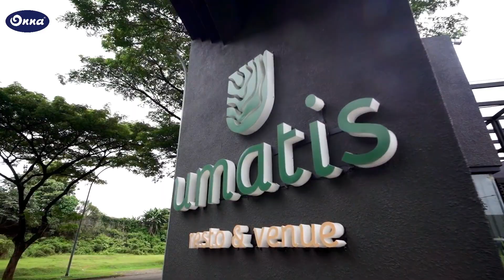ONNA At Umatis Resto Featuring Roller Blinds (2024) Uploaded by Onna Green Home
Judul Video  : ONNA At Umatis Resto Featuring Roller Blinds (2024) Uploaded by Onna Green Home

Nama Produk  : ROLLER BLINDS MANUAL SYSTEM

Detail Produk  : Roller Blinds bisa dipasang di jendela - jendela interior yang berdimensi minimal hingga maksimal (sesuai standard) dan setiap ukuran bisa dibuat kustom (disesuaikan dengan lebar x tinggi jendela). Konsumen bisa memilih bahan kain dengan tipe, warna, dan motif/pola yang sesuai dengan keinginan & kondisi ruangan, memilih sistem operasi blinds dan memilih tipe blinds dengan spesifikasi yang dapat diupgrade (aksesoris).

Distributor : Onna Green Home , alamat toko (1). Plaza IBCC Jl.